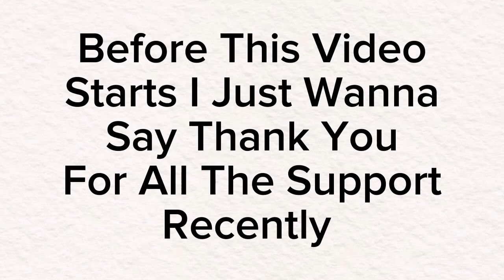Cabo 🌴 (Fortnite Montage)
♥️Happy Early Valentine's Day ♥️

Add Me On Fortnite  @DysnYT

Small Kid With Big Dreams